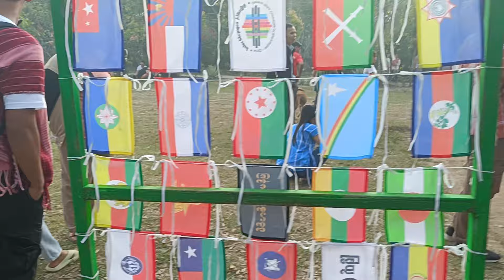March 11, 2024